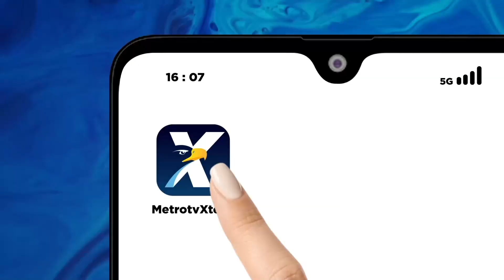Soal Baju Putih-Hitam, Ganjar: Tak Pernah Abu-Abu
MetroTV, Bacapres PDI Perjuangan Ganjar Pranowo tidak mengenakan baju garis-garis putih hitam yang didesain dari Presiden Joko Widodo Ganjar memilih menggunakan baju kemeja panjang berwarna hitam Saat mendaftar ke KPU.